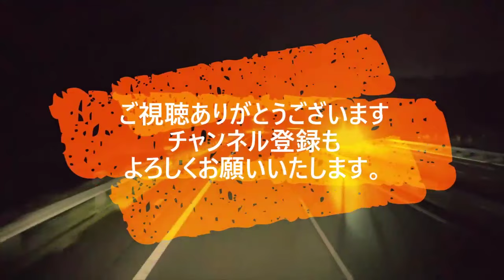迷惑運転者たち No.1716 路上に 荷物散乱！・・老人ドライバー うっかりミス・・【危険運転】【ドラレコ】【事故】